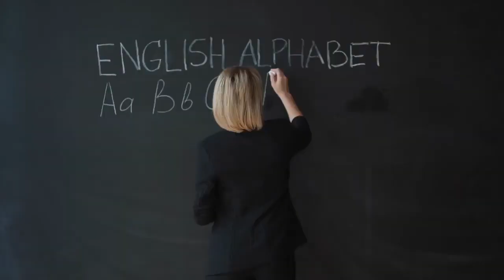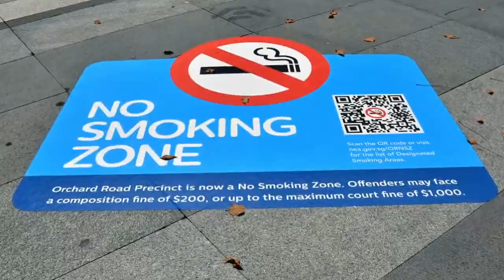92 Sweden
Sweden, a land of stunning natural beauty and innovative design, captivates visitors with its diverse attractions. Explore the charming streets of Stockholm's Gamla Stan, where medieval architecture meets modern Scandinavian flair. Discover the pristine wilderness of Lapland, home to the indigenous Sami people and the mesmerizing Northern Lights. Immerse yourself in the cultural scene of Gothenburg, with its thriving arts and culinary offerings. Relax in the serene archipelago, where thousands of islands await exploration. Experience the timeless tradition of fika, Swedish coffee breaks, and indulge in delicious Swedish cuisine. With its blend of urban sophistication and natural splendor, Sweden offers an unforgettable adventure for every traveler.